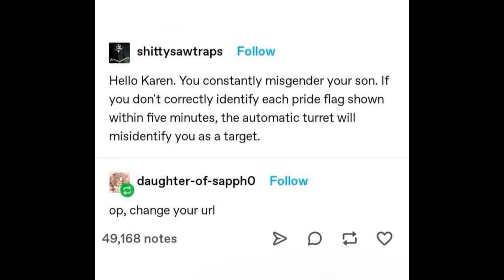Jigsaw the Ally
Based Jigsaw